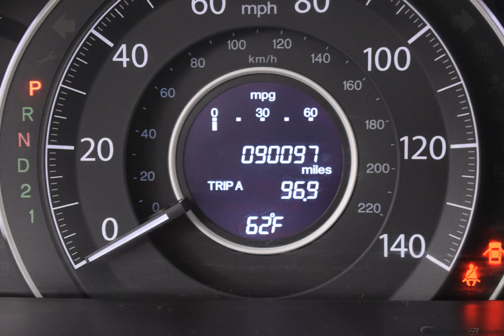2014 Crystal Black Pearl Honda CR-V 4D Sport Utility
Used 2014 Crystal Black Pearl Honda CR-V 4D Sport Utility EX Black

22/30 City/Highway MPG Crystal Black Pearl 2014 Honda CR-V EX AWD 5-Speed Automatic 2.4L I4 DOHC 16V i-VTEC

Awards:
  * ALG Residual Value Awards   * 2014 KBB.com Brand Image Awards
2016 Kelley Blue Book Brand Image Awards are based on the Brand Watch(tm) study from Kelley Blue Book Market Intelligence. Award calculated among non-luxury shoppers.  Kelley Blue Book is a registered trademark of Kelley Blue Book Co., Inc.